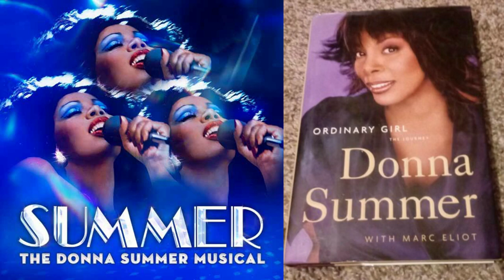How Casablanca Records Kept Donna Summer's Dim All The Lights From Reaching No. 1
In this episode, I talk about Queen of Disco, Donna Summer and the number one single she should have had with Dim All The Lights. It never reached its peak because of the release of No More Tears (Enough is Enough) with Barbra Streisand, which went on to become number one.